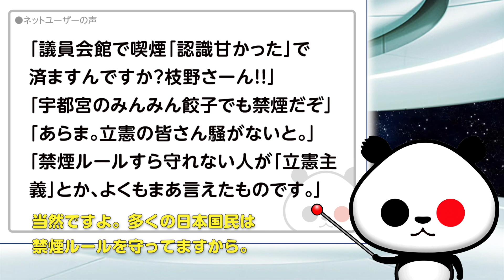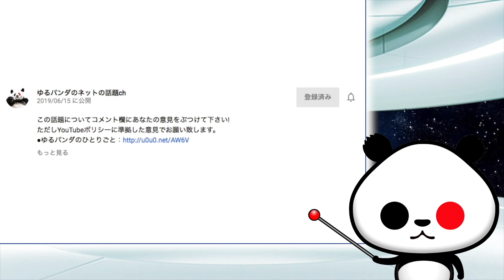立憲 枝野代表、議員会館で喫煙が話題